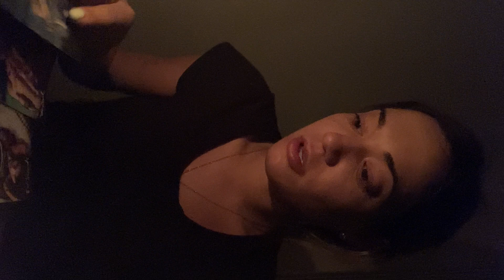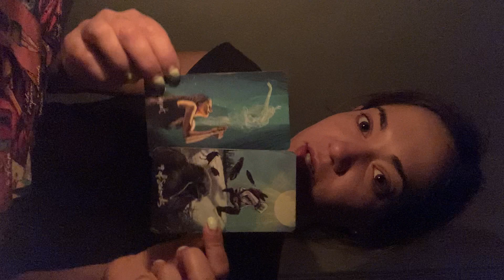TAPPED IN-all signs channeled messages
a different type of video just with all the channeled downloads , many different messages for all different people if this video found you there is something in it for you
Energy is energy